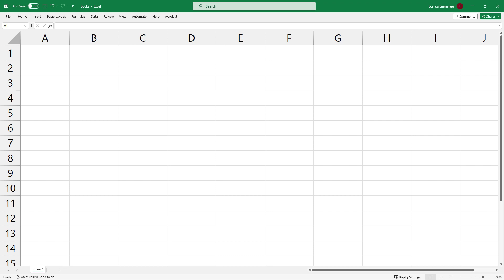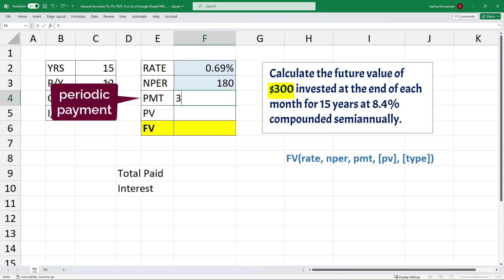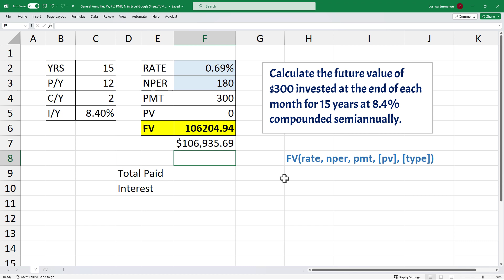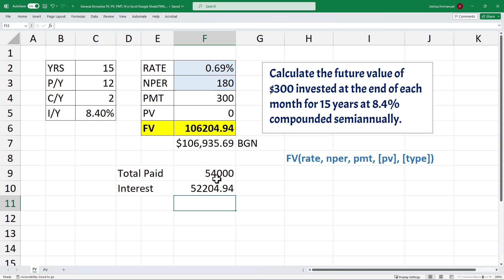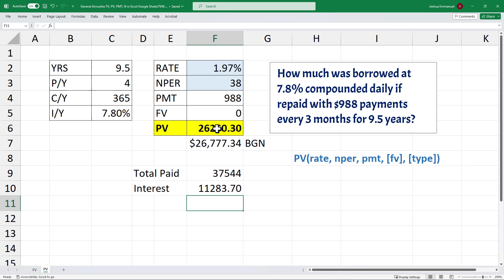General Annuity Problems Solved in Excel or Google Sheets – FV & PV: Ordinary (END) & Due (BGN)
This video shows how to solve general annuity problems in Excel (or Google Sheets): Future Value and Present Value problems. It also shows how to calculate periodic rate for general

00:00 Introduction to General Annuities
00:20 Future Value Problem
00:45 Periodic Rate for General Annuity
01:37 Calculating Future Value
02:24 Future Value of Annuity Due (BGN mode)
02:48 Total Paid + Interest
03:04 Present Value Problem
03:54 Calculating Present Value
04:33 PV BGN mode and Interest Calculation